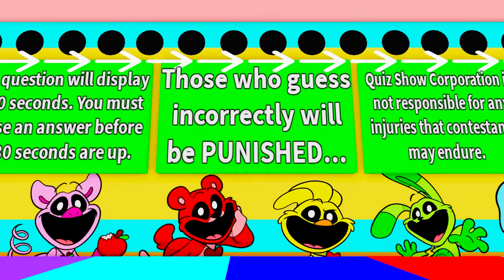CATNAP LOVES DOGDAY?! Roblox Smiling Critters Quiz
Today we play POPPY PLAYTIME CHAPTER 3 SMILING CRITTERS Roblox QUIZ CHALLENGE !! 😁 Can we beat ALL LEVELS and Escape Poppy Playtime Chapter 3 CATNAP x DOGDAY ?!

[0273]